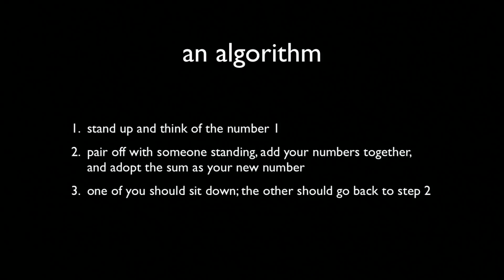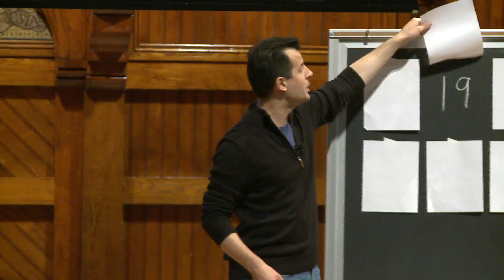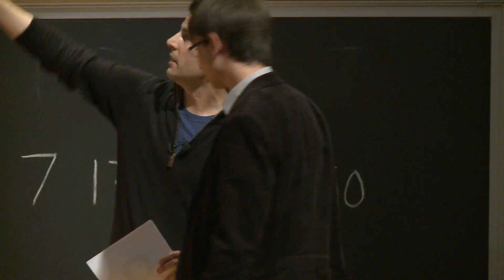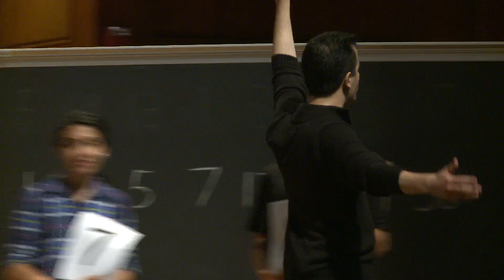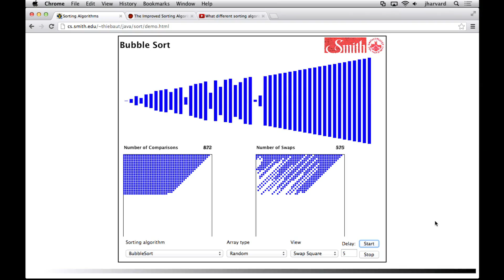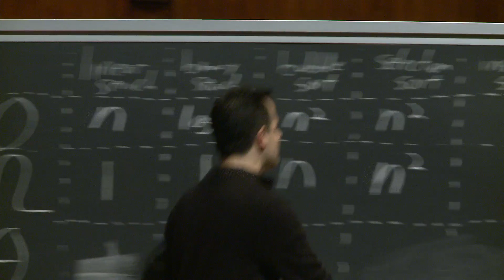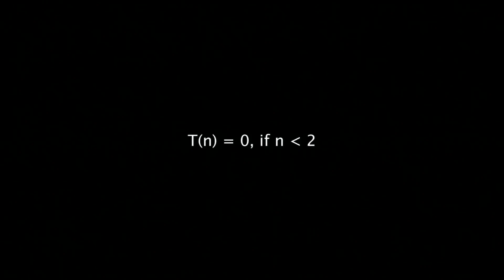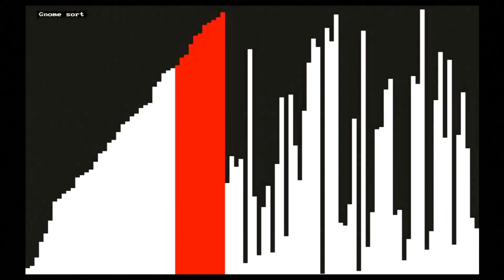CS50 2012 - Week 3, continued